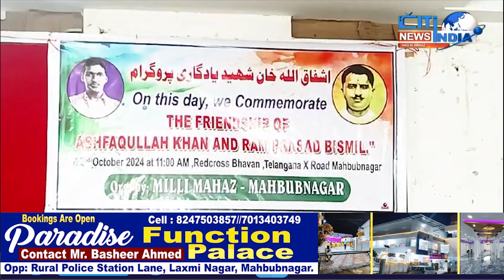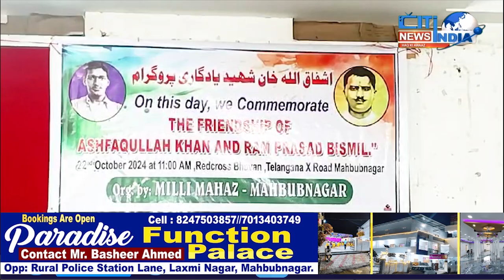Milli Mahaz Mahbubnagar ki Nigrani Me Ashfaqullah Khan ki Yum E Paidaish Par Yadgari Programme